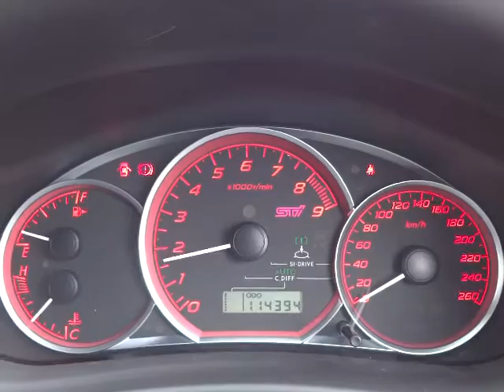スバル インプレッサ WRX STi エンジン音 (A072)